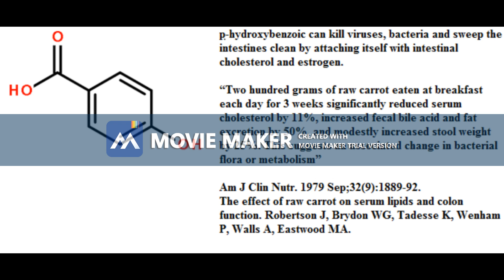Carrot For Health